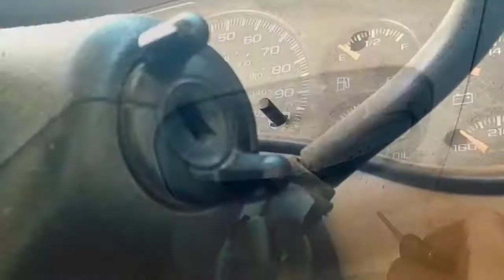Keifers Reel Planet Bass Best Bass Catfish Brown trout Pikeminnow & Sturgeon of 2017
The Best of Keifers Reel Planet Bass 2017. It was a great Year despite all of the challenges, Lots of good big Bass large and smallmouth, along with branching out to hook up on new species. Trout , Catfish , Pike Minnow, & Sturgeon... Looking forward to what 2018 has to offer! Thank You very much for the dedicated & continued support! Really means the World to me & pushes me to Strive to become a better Angler with each & every cast! Thank You for another awesome Year, You ROCK!